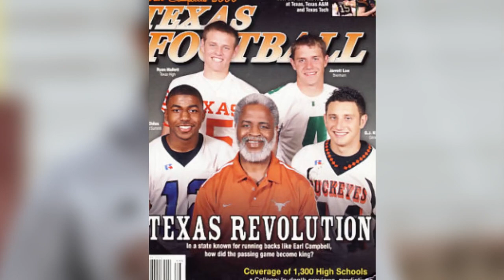Feature Story: A quarterback faces his head coach as a head coach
The Alamodome with be like a family reunion for two head coaches, one of which played quarterback for him in high school

Texas State at UTSA.

This is a story about a near tragic event in which has a happy ending and life long bond thanks to Texas high school football. Texas High School Coaches Association

On April 7th in 2005, a young quarterback at Canton Eagle Football by the name of GJ Kinne experienced a life changing moment. He was informed while in class that someone shot his head football coach, his dad, Gary Joe Kinne.

The shooting occurred in the football coaches' office at point blank range. A disgruntled football parent was the shooter. Kinne's dad miraculously & thankfully recovered and returned to the sideline that fall to coach.

Canton experienced one of the best seasons in program history with GJ Kinne as the quarterback. In fact, the Eagles defeated state power Gilmer Buckeyes, coached by Jeff Traylor, in the area round of the state playoffs.

During the off-season, Gary Joe Kinne received a coaching opportunity at his alma mater where played college football, Baylor Football

His son had a tough choice to make. Dad made a call to the only coach he wanted his son to play for, Jeff Traylor.

GJ made the 67 mile trip to Gilmer and moved in with his mom and step dad, transferred, and became the Buckeyes quarterback.

Prior to the Kinne's senior season at Gilmer he was part of the cover of  Dave Campbell's Texas Football  and ended his high school career as one of the most prolific quarterbacks in Texas high school football history.

Kinne signed with the Texas Longhorns but ended up transferring to Tulsa after his redshirt season in Austin.
After a stellar collegiate career, Kinne bounced around as a pro but was mentored by brilliant offensive minds as coaches.

Kinne launched his coaching career after retiring from football in 2017 and worked with Traylor at SMU and at Arkansas before making coaching stops in Philadelphia, Hawaii, and UCF before landing his 1st head coaching opportunity.

In 2022, Kinne became the head coach of UIW Football and led the Cardinals to the FCS semifinals. Then, the big break. Head coach of FBS program,
Texas State Bobcat Football

Kinne achieved a first in Texas State program history last weekend, the program's 1st win over a power 5 conference program beating Baylor in Waco.

Meanwhile, Jeff Traylor's rise as a college football coach has moved swiftly. After retiring from high school football to accept a spot on Charlie Strong's staff at Texas, Traylor receieved a high honor back in Gilmer, the stadiumw as named after him.

After the Strong era at Texas concluded, he had opportunities at both SMU and Arkansas before earning his 1st head coaching gig at UTSA Football
Traylor has elevated that program since taking over in 2020.
30-wins in three seasons.

Now, he faces his former quarterback in a non-conference game. That former quarterback is like family to Traylor and his family.